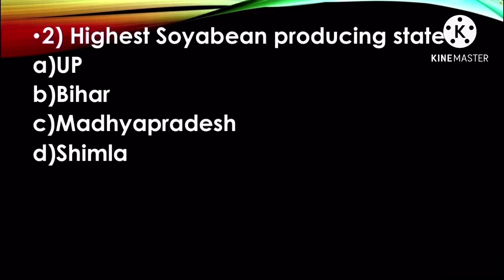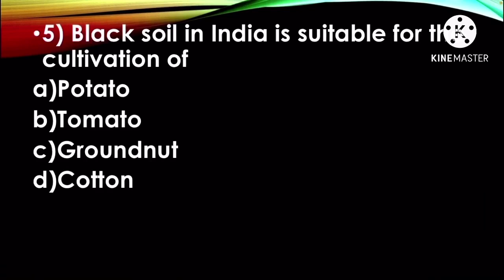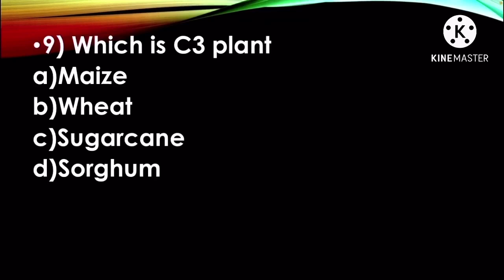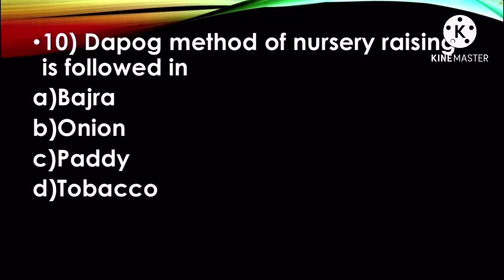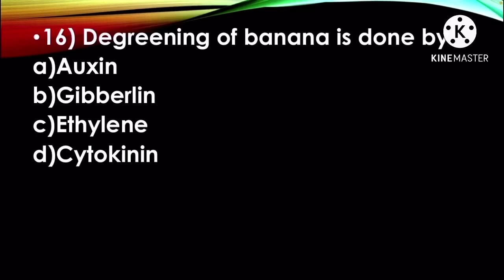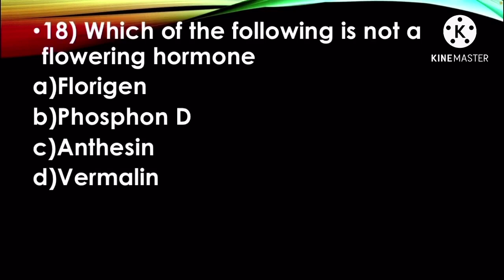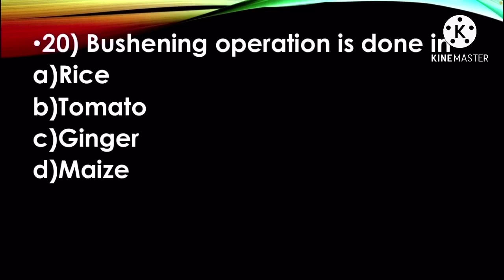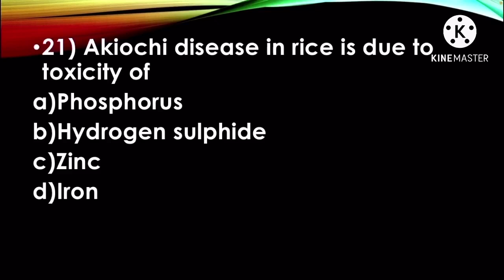Imp mcq of Agricultural officer exam kerala psc 2021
This video will help those aspirants who are preparing for Agricultural officer exam